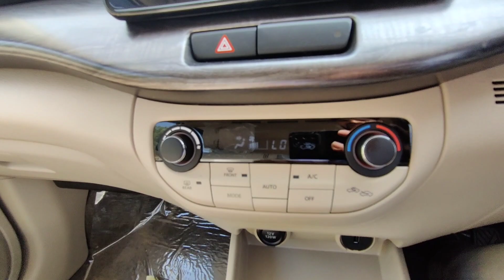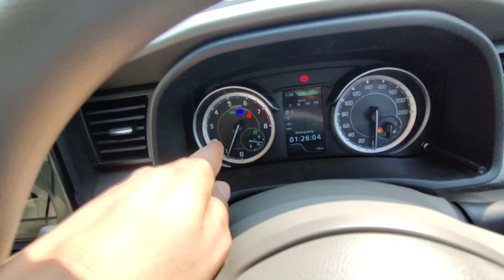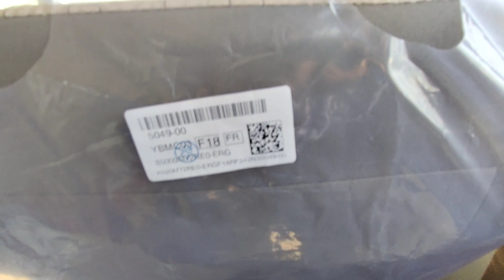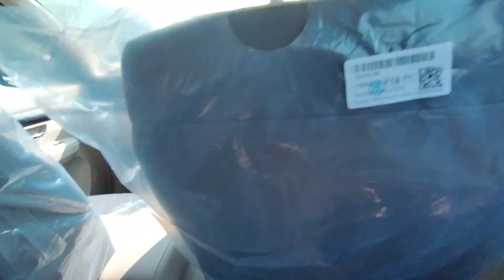Only 11.60 Lakh m Innova वाली feeling 😱 😁😎| Ertiga ZXI cng|Full review|features, exterior, nterior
Only 11.60 Lakh m Innova वाली feeling 😱 😁😎 || Ertiga ZXI cng || Full review || features, exterior, nterior || sorya view

What is the top model of Ertiga?
What is the cost of Ertiga ZXI?
What is the mileage of Ertiga ZXI?
Does ertiga ZXI have sunroof?
Is Ertiga good for 7 seater?
Can Ertiga climb hills?
Is Ertiga better than Innova?
Is Ertiga bigger than Innova?
Can 8 people travel in Ertiga?
Is Ertiga a big car?
Why Ertiga is so popular?
How many kms can Ertiga run?
What is the full speed of Ertiga?
Is Ertiga low maintenance?
Is Ertiga powerful?
Is new Ertiga 2022 worth buying?
Is Ertiga SUV or not?
Is Ertiga a 4x4 car?
Why do police use Ertiga?
Is Ertiga a MUV or SUV?
Which is bigger XL6 or Ertiga?
Is Ertiga a family car?
Is Ertiga comfortable?
Is Ertiga a small car?